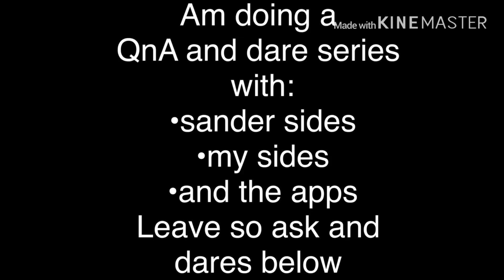~when youtube is drunk~ ~apps as humans~ ~gacha~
DO NOT OWN THEM!!!